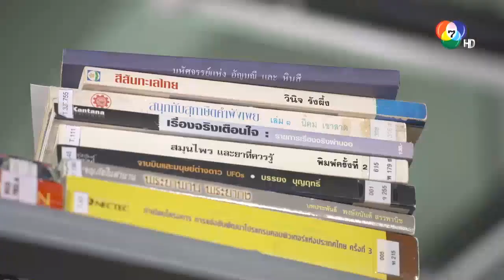Chumphit Phayak Sao_Cut 01